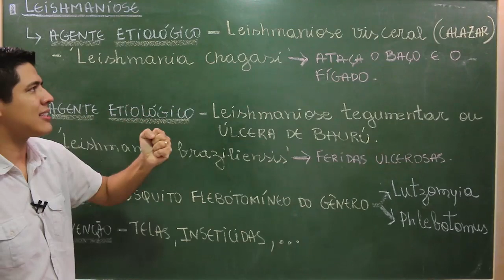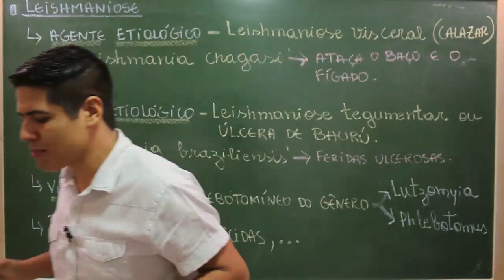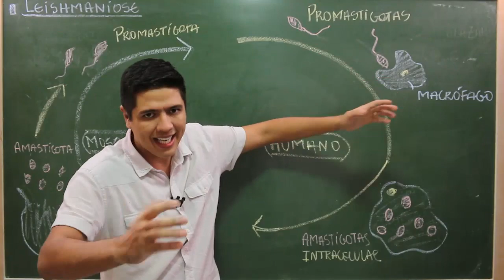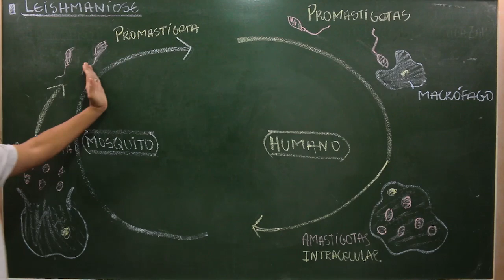Leishmaniose - Prof. Kennedy Ramos.